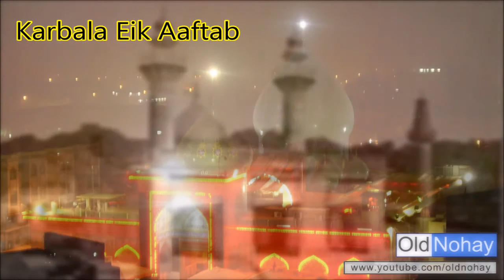Karbala Eik Aaftab Janab Izzat Lakhnavi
Karbala ek Aftaab aur uski tasweeren bohut
Old Nauha by Janab Izzat Lukhnavi
Karbala ek Aftaab aur uski tanweeren bohut
Ek kitabae aanghee iski hain taqdeeren bohut
Karbala, Karbala ek Aftaab ….

Panjatan ke naqsh seeney mein saja kar rakh liye
Qasid e taqdeer ne dikhlayee tasweeren bohut

Hain bahattar tan shareek e maqsad e Zibh-e-Azeem
Ek khalile khwab tha jiski hain tabeeren bohat

Fauq e Akbar ne azan mein bhar diya kuch aur rang
Yuhn to mahshar tak suni jayengi gi taqdeeren bohat

Nusrat e haq mein tere uqba bani Hurr e Jari
Haath mal kar rah gayen duniya ki jaagireen bohut

Ruk saka kab rasta Sher e Khuda ke Sher ka
Rokne ko lakh thi saahil par shamsheeren bohut

Bezabaan Asghar ne patthar dil hila kar rakh diye
Sun chucke the ashqiya purzor taqreeren bohut

Goshiwareen khaich kar ghudka tamachey bhi lagaye
Jaise thin us phool si bachchi ki taqdeeren bohut

Bedeiyan pairoon mein aur gardan mein tauq e khaardaar
Phir bhi pahnayen gaye Aabid ko zanjeeren bohut